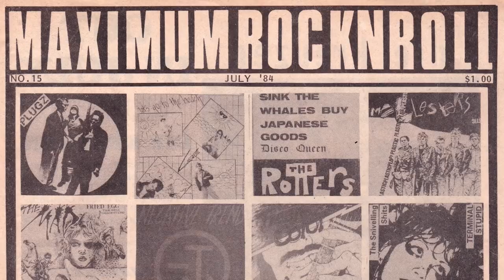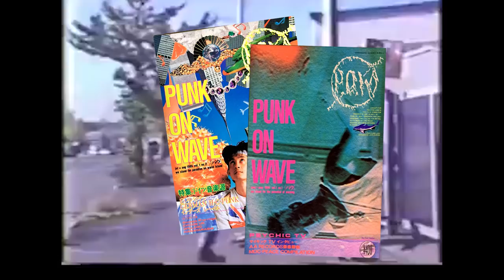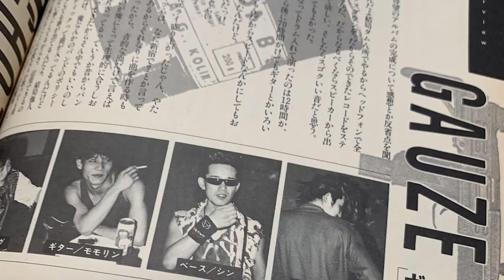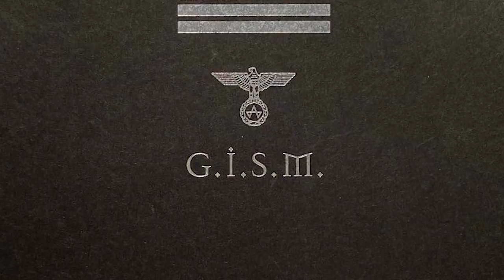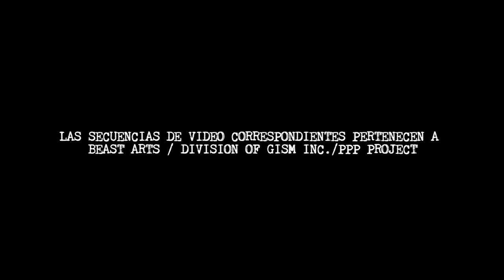LA BANDA QUE ATACÓ AL PÚBLICO CON UN LANZALLAMAS (G.I.S.M.)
Bienvenidas y bienvenidos a LA MÚSICA ARRUINÓ MI VIDA el programa para quienes pierden su valioso tiempo metiendo las narices en las alcantarillas del underground musical. Para algunas personas una estupidez, para otras es algo de vital importancia.

G.I.S.M. / Guerrilla Incendio Sabotaje Motín
¿Polémica, mitificada, violenta? hoy nos adentramos en una banda de la primerísima primera capa del hardcore punk japonés, que además de ser una de mis favoritas encierra un misticismo de lo mas interesante, principalmente generado por su frontman Sakevi.

La música que suena de fondo corre por cortesía de DPCD y Tobi Recs.

Septic Death
Cocobat
Metallica
Dead Kennedys
B.G.K.
Los Violadores
M.D.C.
The Execute
Sakevi/SKV/Swastika Kozmic Victorz
Hanatarash
The Gerogerigegege
Jagatara / Edo Akemi
Dementia
Murbas
Sabbrabells
Crowley
奇形児
Randy Uchida Group
非常階段 / Jojo Hiroshige
Inu / Kou Machida
Crass